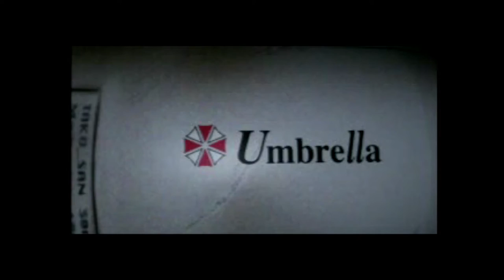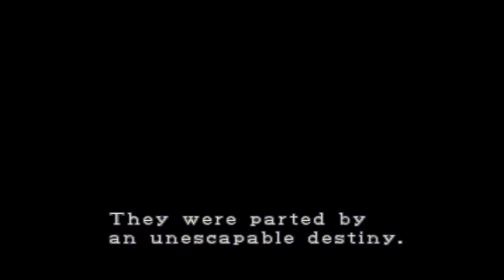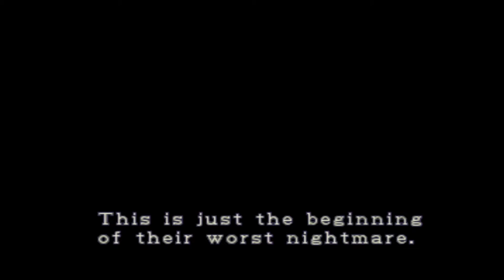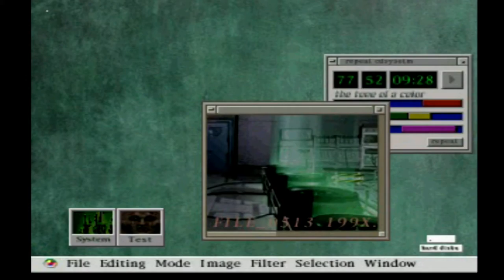Daniel and Anthony Play: Resident Evil 2 Classic (Leon A Part 1)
We love classic Resident Evil. That’s all I gotta say